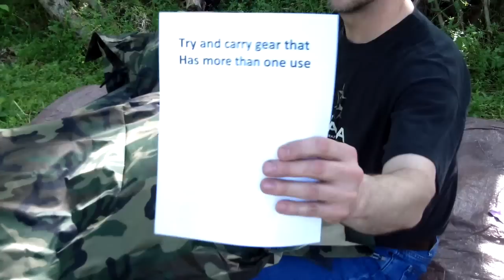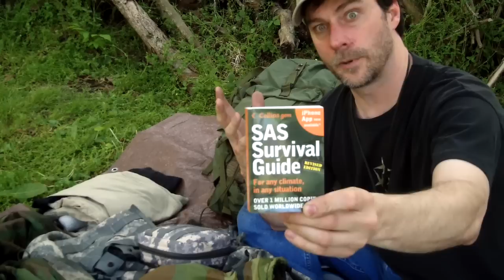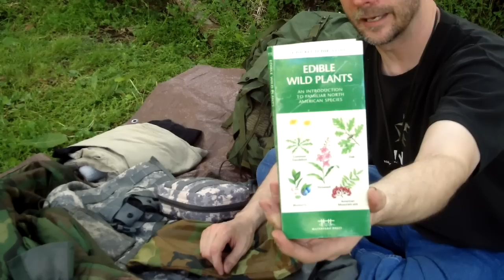Long Term Wilderness Bug Out Bag, My Opinions.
This is a requested video of what in my opinion, I would carry in a long term wilderness bug out situation. Lots of short term bags, a longer term bag is completely different.